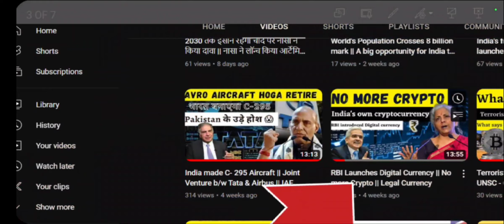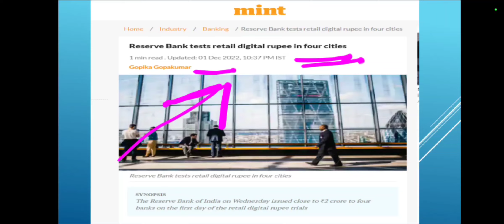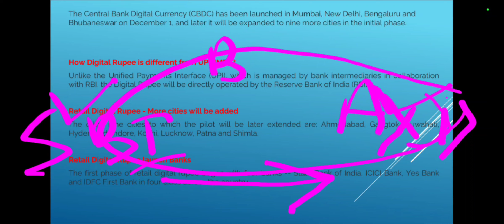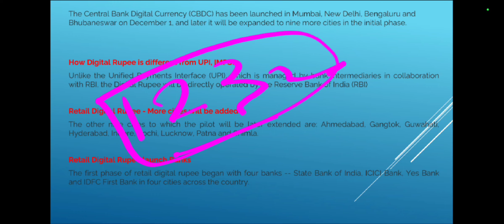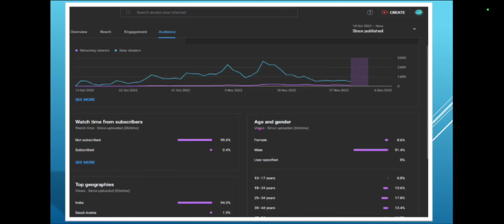RBI LAUNCHED DIGITAL RUPEE IN 4 CITIES | what is digital rupee| how it work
This video is related to digital rupee launched by RBI in 4 cities
In full details explain in the previous video